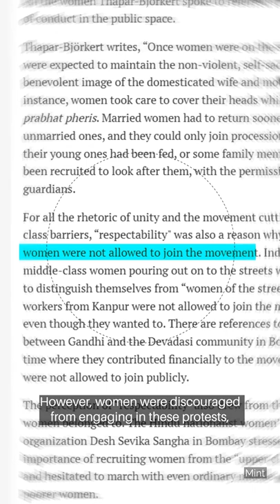When Indian Women Joined the Salt March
This 1930 photograph from Mahatma Gandhi’s ‘Salt Satyagraha’ captures the resilience of Indian women who marched despite opposition to their participation.

‘Picture This’ is The Swaddle’s shorts series, where we take a closer look at the story behind a famous photograph.